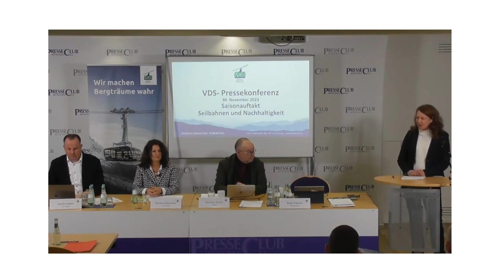Verband Deutscher Seilbahnen Pressekonferenz Saisonauftakt 2023/24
Zum Start in die Wintersaison hielt der Verband Deutscher Seilbahnen und Schlepplifte e.V. seine Jahrespressekonferenz in München ab. Vorstand und Geschäftsführung informierten über Bilanzen und Neuheiten und gaben einen Ausblick auf die bevorstehende Wintersaison.